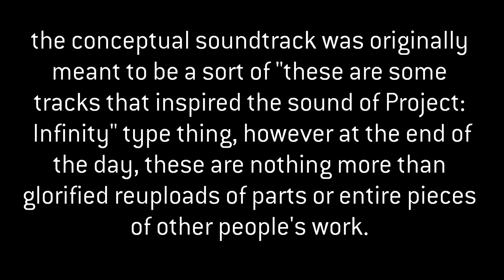The Project: Infinity Conceptual Soundtrack is now Unlisted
Howdy.

So, the Project: Infinity Conceptual Soundtrack is now unlisted.

But why, you may ask?

The Conceptual Soundtrack was originally meant to be a sort of "these are some tracks that inspired the sound of Project: Infinity" type thing, however at the end of the day, these are nothing more than glorified reuploads of parts or entire pieces
of other people's work.

This is very obviously wrong and stupid, which is why the conceptual soundtrack hasn't had an additional track in two years.

The playlist is (for now) still available for anyone who really insists on viewing the tracks in their edited format, or perhaps just the images that accompany them. Don't expect it to stay that way.

Movement: TBD
Installation 04: TBD
Halo Theme: TBD
Activation: TBD
Final Hour: TBD